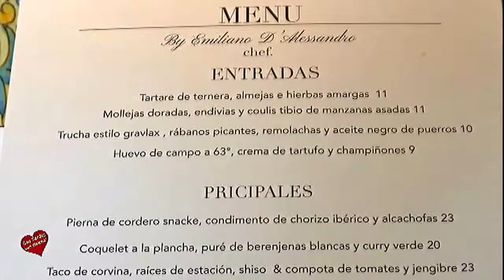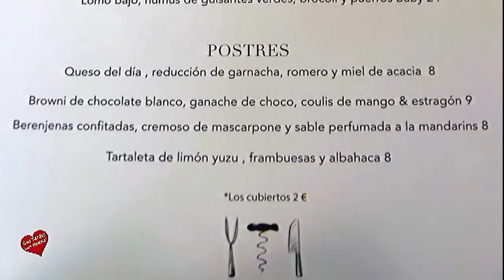Restaurante La Tienda La Virginia Marbella